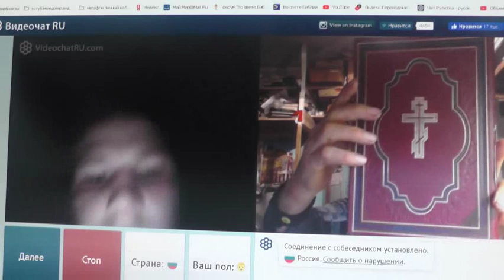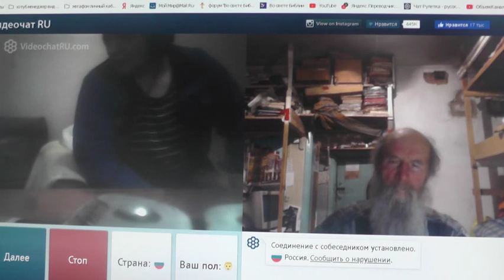№250. Мих. 7:4 Лучший из них, как терн, и …хуже колючей изгороди, 2019